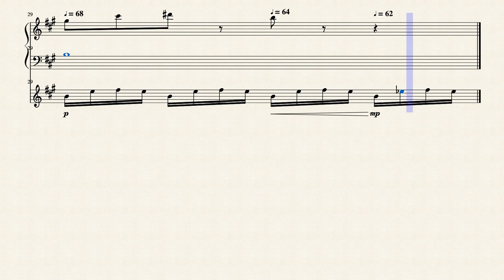Life of a Dragonfly by Shon Belcher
Hell I am on a journey of being the best music composer I can possibly be. Follow for more pieces and all my pieces will not sound the same. The next piece will take a bit and bigger pieces are coming.
I hope stick around and enjoy :)